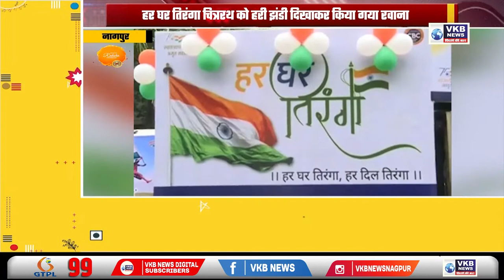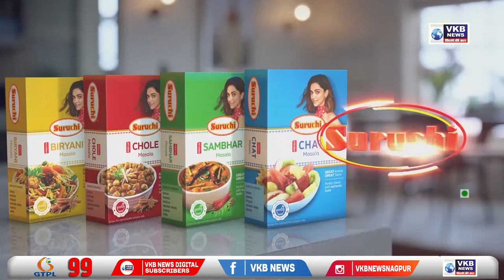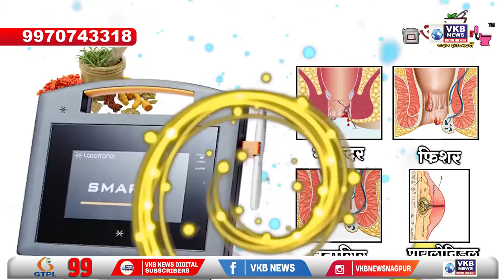आजादी का अमृत महोत्सव के तहत हर घर तिरंगा चित्ररथ को किया गया रवाना